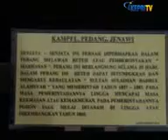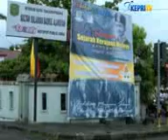museum sultan badrul alam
museum sultan badrul alam, tanjungpinang